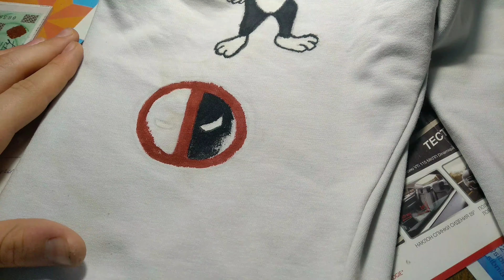CUSTOM pants DEADPOOL, DONATE, SQUIDWARD